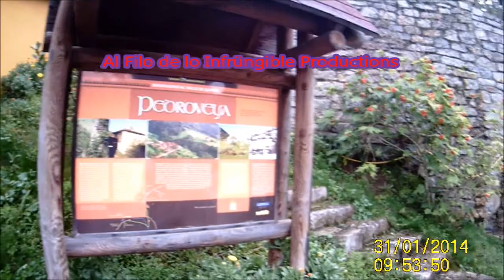Pico La Mostayal 1313m